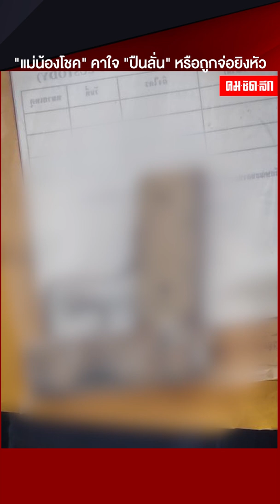"แม่น้องโชค" คาใจ "ปืนลั่น" หรือถูกจ่อยิงหัว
"แม่น้องโชค" ร้องยุติธรรม ติดใจสาเหตุการตายของน้องโชค "ปืนลั่น"  จริงหรือ ถูกจ่อยิงหัว ติดใจคลิปวงจรปิดหาย ครอบครัวยันยังไม่เผาเพื่อหาข้อเท็จจริง